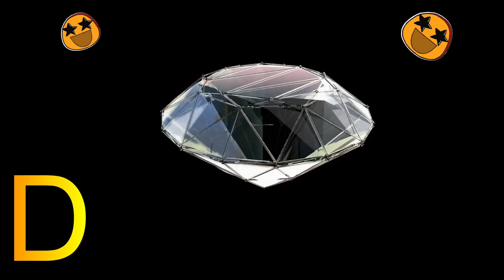ABC Alphabet Song | A for apple Phonics Song | ABCD Alphabet Rhymes for Nursery Kids - KK Education